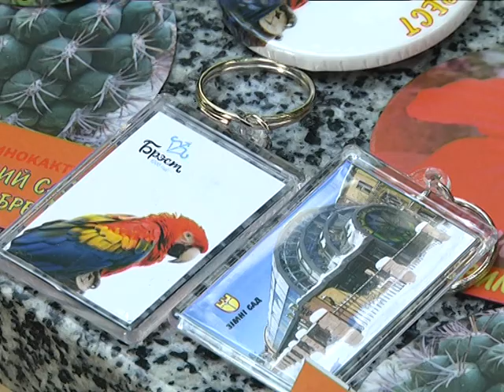2018-01-10 г. Брест. Новые направления развития в Центре экологии. Новости на Буг-ТВ.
Центр экологии Брестского государственного университета имени Пушкина объединяет три ботанических сада, расположенных в черте Бреста: Зимнюю оранжерею, сад непрерывного цветения и дендрарий. 365 дней в году здесь проходит научно-просветительская работа, экологические исследования и тематические занятия, ведется экскурсионная деятельность. Активное участие принимают сотрудники Центра в реализации проекта «Симбосити» по созданию умного экогорода. Со специалистами, которые знают всё о ботанике и растениях, которые нас окружают, пообщалась Ирина Альшова.